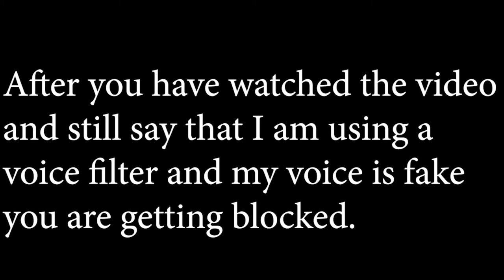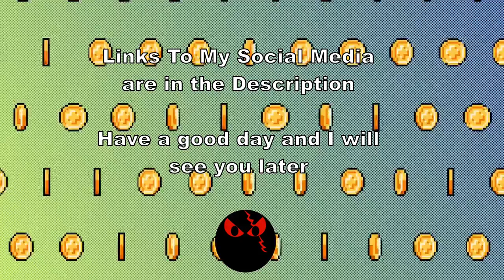Deep Voice Gamer Recreates Katsuyori Takeda (from Spirit Of Sanada) in Samurai Warriors 4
Lmao I gave him the wrong clan emblem in the video. I apologize for that.

I am a 26 year old with a deep voice. Been playing videogames since I was five years old. I am a PvE person so you are gonna see PvE on here. I am not a PvP person. On this channel you will see a variety of games, me having funny moments with my friends,sometimes I post voice work up here, and sometimes just something random. Hopefully my content can entertain you.  My social medias and a link to the proof that my voice is deep listed below.